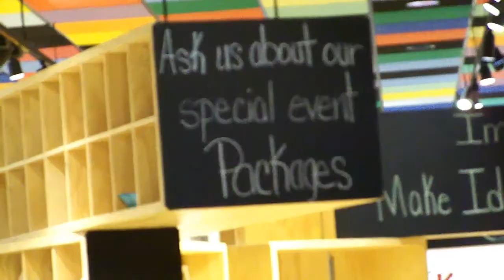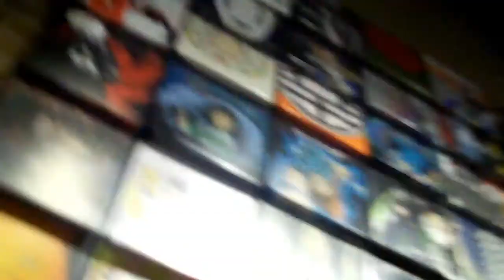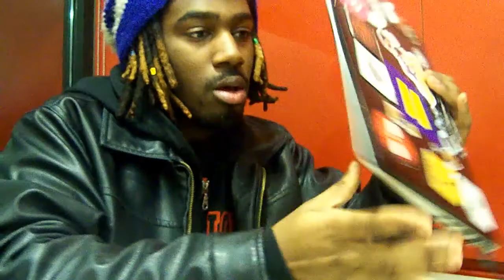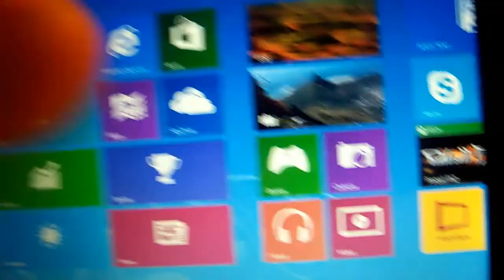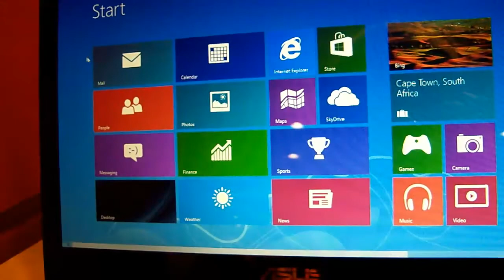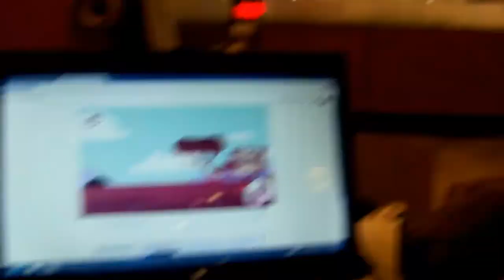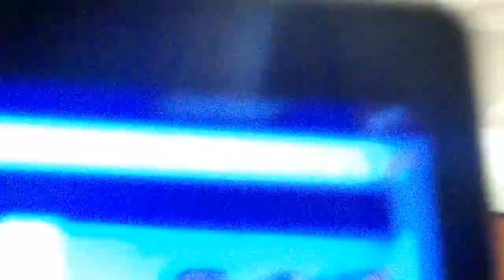The hunt for a new laptop... again!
Love Y'all!!!